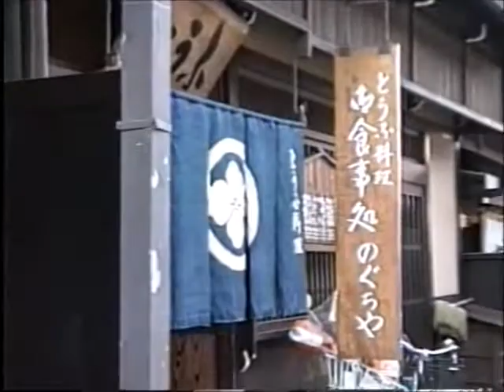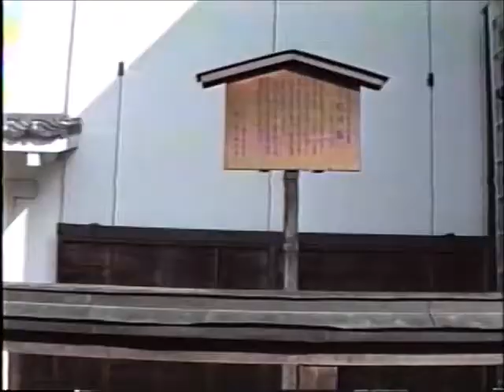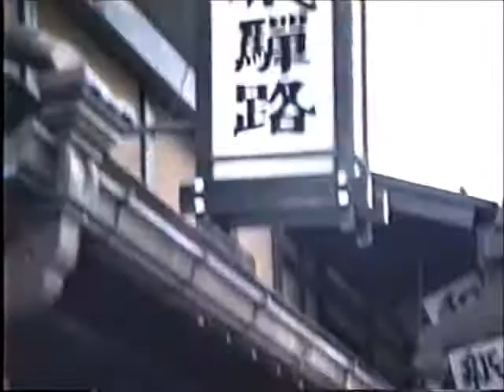飛騨高山 当時の映像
飛騨高山 当時の時代背景
映像アナログビデオからデジタル化したものです